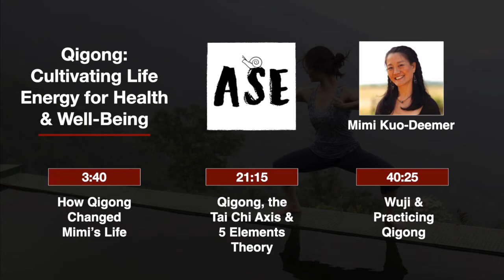Qigong: Cultivating Your Life Energy for Health & Well-Being with Mimi Kuo-Deemer | ASE #27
Mimi Kuo-Deemer, author of Qigong and the Tai Chi Axis, shares her 20-year journey with qigong and how it can nourish mind, body and spirit. Mimi explains the core concepts of qigong, including yin and yang, the tai chi axis and 5 elements theory. She also walks us through wuji (emptiness stance), so you can get a feel for the practice.

Topics
Introduction (0:00)
How Qigong Changed Mimi's Life (3:40)
Qigong, the Tai Chi Axis & 5 Elements Theory (21:15)
Wuji & Practicing Qigong (40:25)
Lightning Round (1:03:10)

Mimi Kuo-Deemer
Mimi Kuo-Deemer is dedicated to sharing the ways in which qigong and other healing arts can help people meet the messy, complicated job of being human with greater awareness, compassion and ease. She is a teacher of both students and other teachers, having practiced and taught for over 20 years in China, the UK, Europe and the United States. Mimi graduated from Stanford University and received an MA with distinction from SOAS in Traditions of Yoga and Meditation.

Follow Darren
I write too! Join my private email list to be notified of new content and exclusive rewards for subscribers